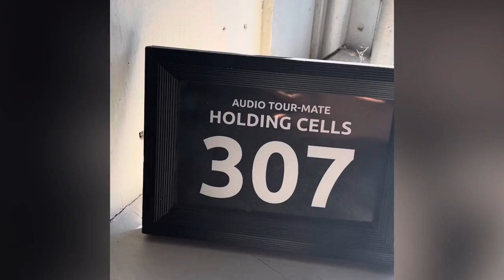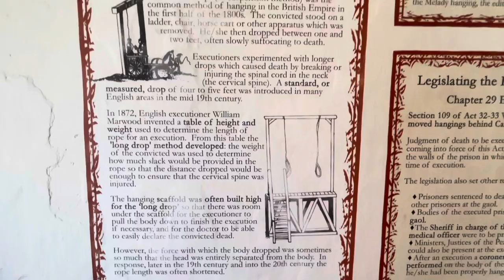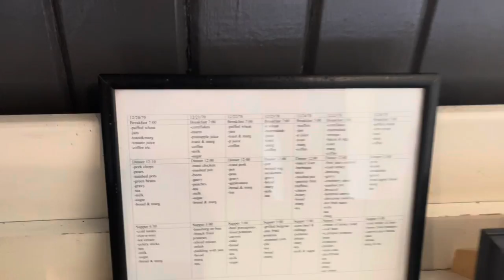A tour to Historic Jail in canada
A visit to @huroncountymuseum2193 in Canada